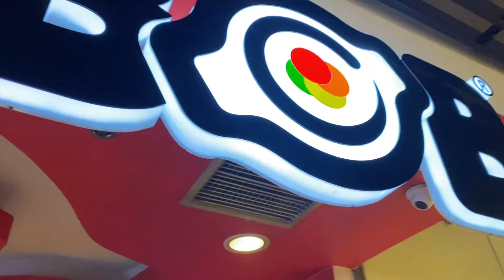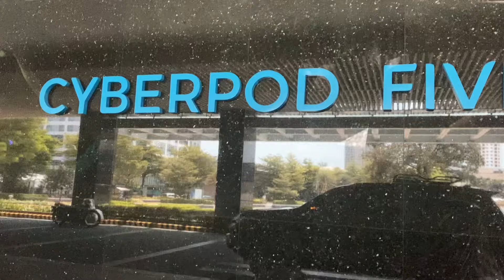random vlog: landers, ramen, taguig 🍕🏙️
went on a hiatus for quite a long time, so i made this to start my yt journey (again) this year ☀️